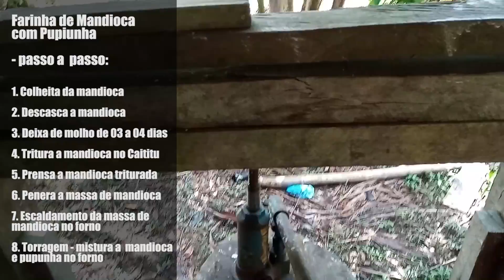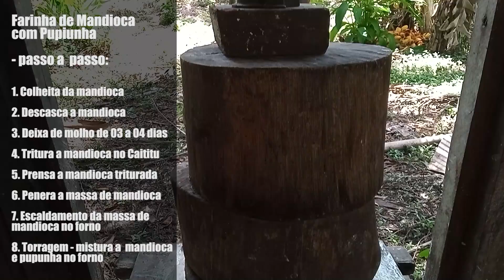Comida de Verdade | Receita de Farinha de Pupunha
Nesse programa dedicado às comidas de luta lá do Pará, nós vamos conhecer a pupunha, fruto típico da região.

A pupunha pode ser comida cozinha com café, feita refogada, etc. Mas hoje vamos conhecer a receita de Farinha de Pupunha, feita no Assentamento Abril Vermelho, que fica no município de Santa Bárbara.